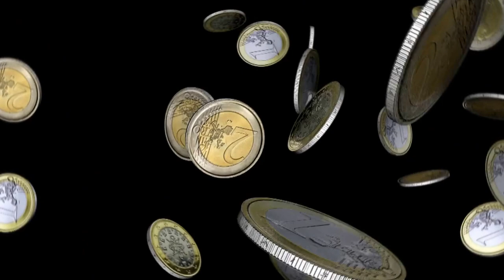[Texturas VJ Loops y efectos visuales clips [307]